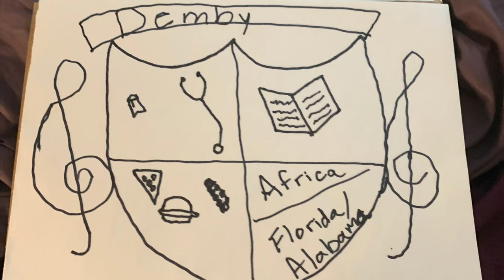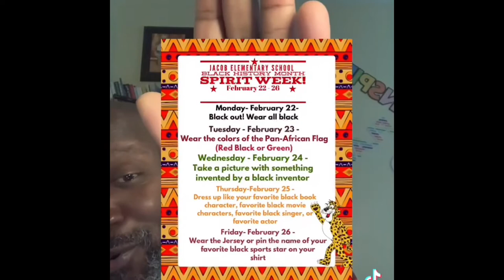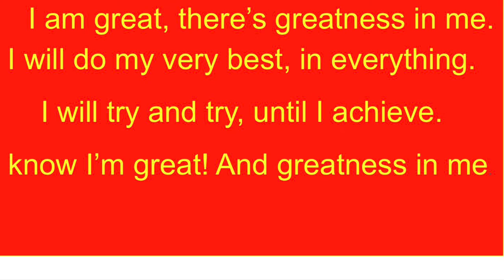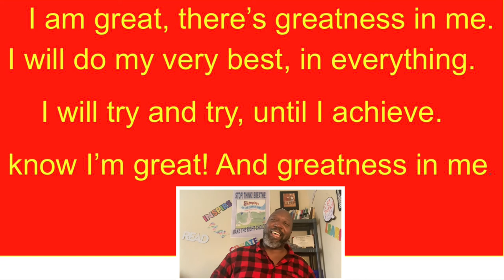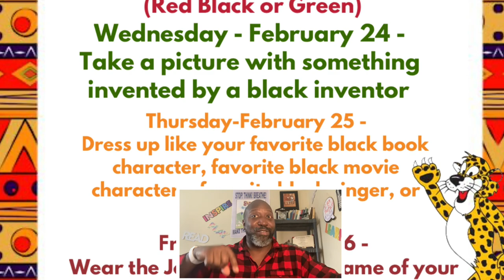Music In Pajamas Lesson 3.5 | Demby’s Playful Parables | kids songs| music lessons | kids channel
BHM BLM In this lesson we explore black history and tune greatness of the African continent! We talk about our families and where we are from. All people can benefit from doing a family crest!